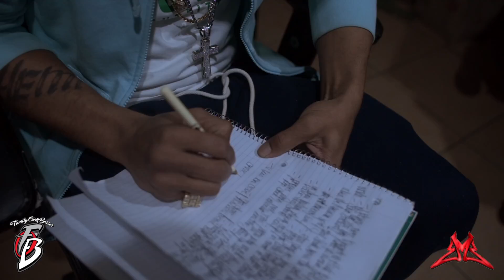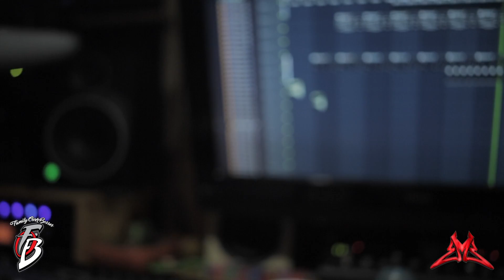HEAT BOI HEMI (LITT LITT) OFFICIAL VIDEO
HEAT BOI HEMI LITT LITT. PRODUCED BY TOKYIO SHRYMPZ "HEMI STUDIO LIFE"
Follow Hemi life outside the studio COMING SOON.
HEMI LIFE ( CANON 5D MARK IV & ROKINON XEEN 35MM 1.5 LENS)
More coming soon look out